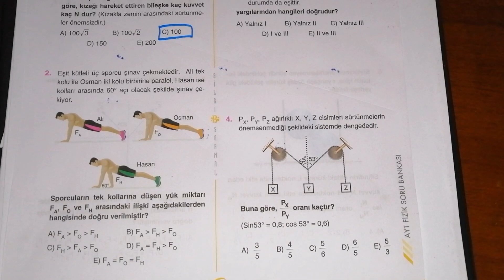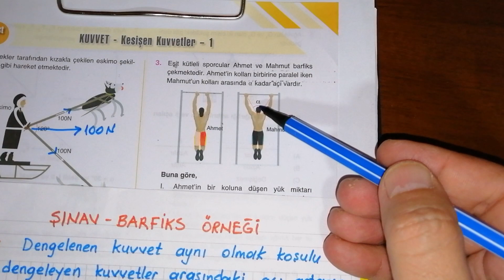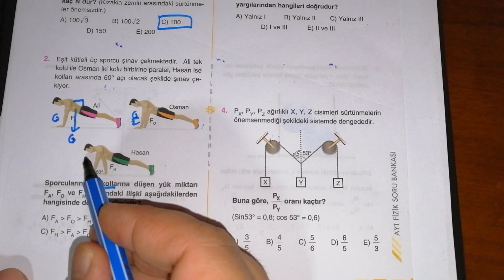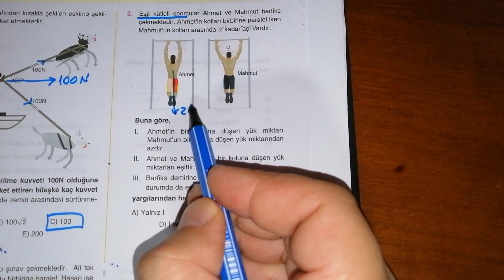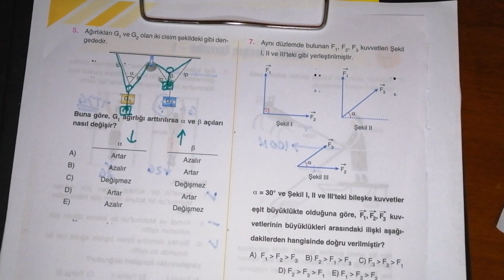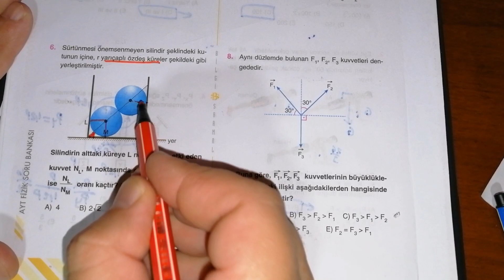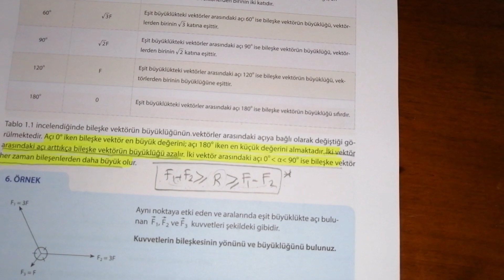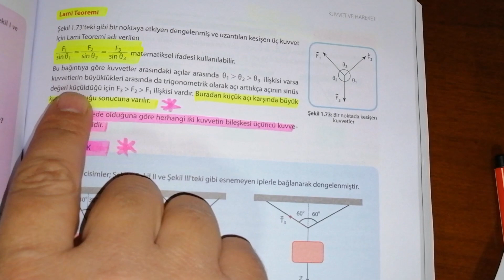BİLGİ SARMAL AYT FİZİK SORU BANKASI Kesişen Kuvvetler-1